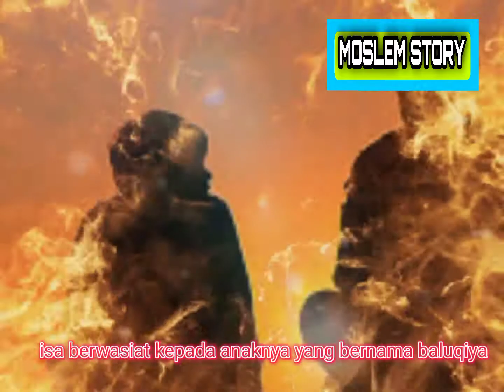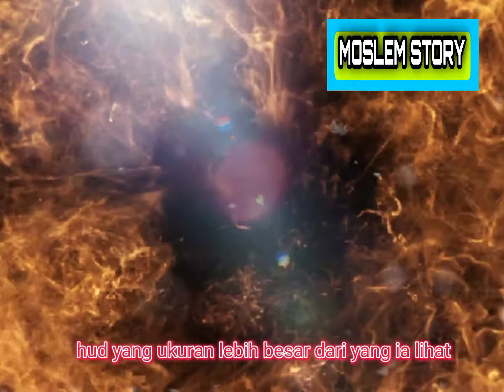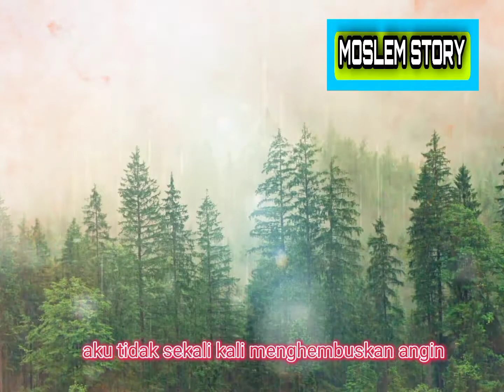KISAH BALUQIYA KELILING DUNIA MENCARI NABI MUHAMMAD SAW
MOSLEM STORY KISAH BALUQIYA KELILING DUNIA MENCARI NABI MUHAMMAD SAW
DARI KISAH INI KITA BELAJAR BAHWA SANYA BETAPA MULIANYA SIFAT2 BAGINDA NABI BESAR MUHAMAD SAW SEHINGGA BALUQIYA BERJUANG UNTUK MENEMUKAN NYA WALAU HARUS KELILING DUNIA

9 KISAH ABDULLAH BIN UMMI MAKTUM
10 KISAH NABI ADAM BERTAUBAT DAN
11 KISAH ORANG MISKIN MENJADI ORANG KAYA DENGAN IZIN ALLAH SWT DI ZAMAN NABI MUSA AS
16 KISAH MUNCUL NYA DABBAH AL ARD
23 KISAH SERIGALA YG BERIMAN KPD RASULULLAH SAW